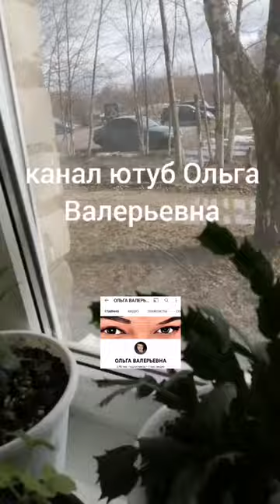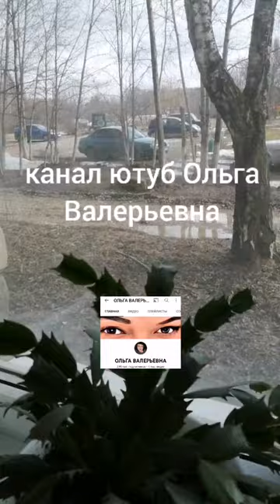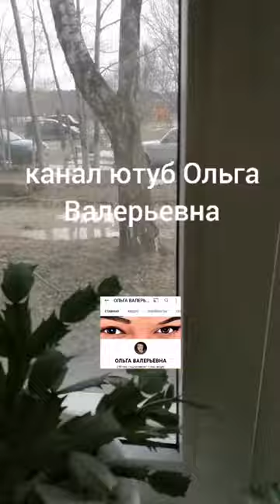+18 ВЛОГ! Добро. погода хорошая. уменя все хороша 09.04.2022 Жилетово